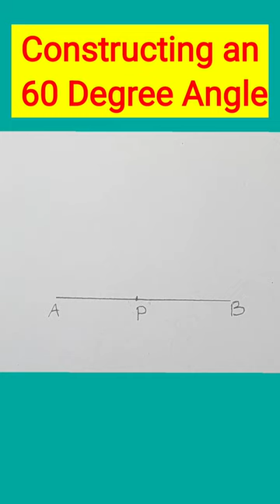how to construct an 60 degree Angle with campass